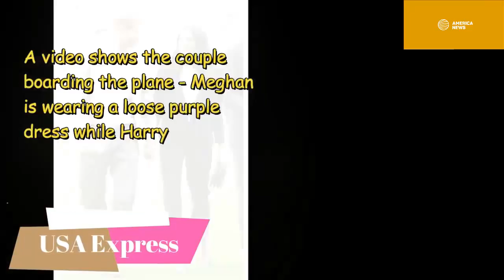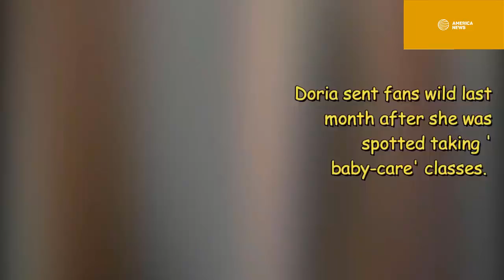Prince Harry and Meghan Markle could swing election as come to Fiji